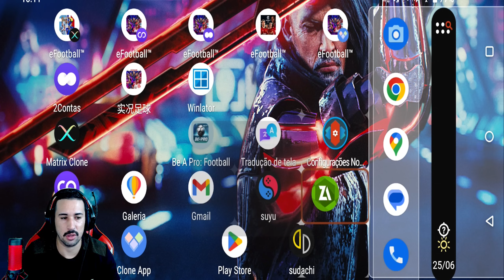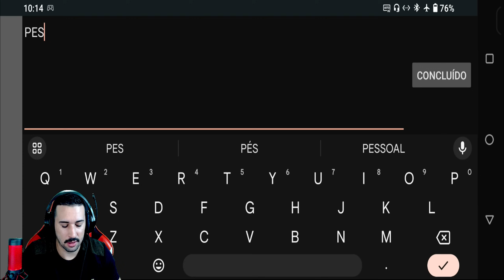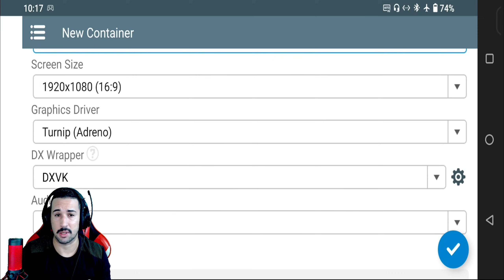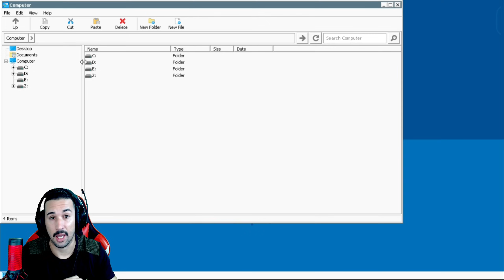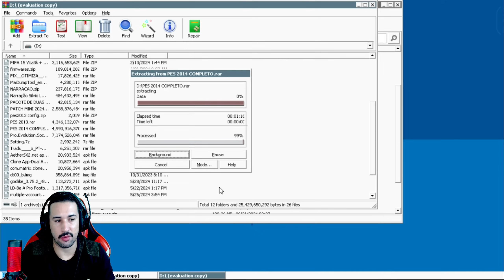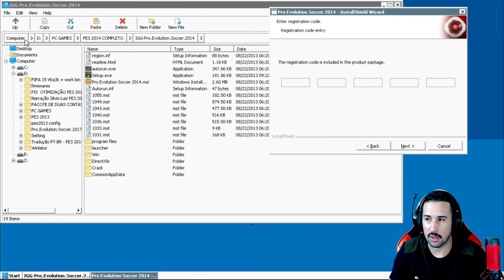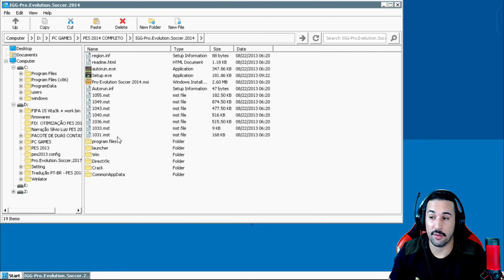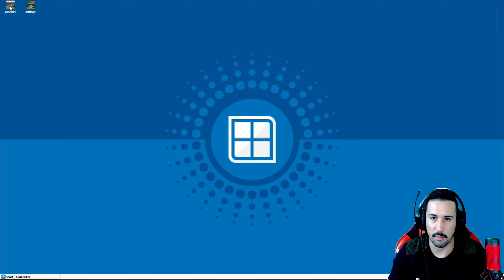FANTÁSTICO! SAIU PES 2014 OFICIAL COMPLETO NO CELULAR E TOTALMENTE OFFLINE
EUROCOPA NO EFOOTBALL 2024 MOBILE

COPA AMÉRICA NO EFOOTBALL 2024 MOBILE

COMO TER DUAS CONTAS DE EFOOTBALL 2024 MOBILE ATUALIZADO

NOVA CAMPANHA DE 7° ANIVERSÁRIO DO EFOOTBALL 2024 MOBILE

300 myClub GRÁTIS NO EFOOTBALL 2024 MOBILE

 300 myClub GRÁTIS NO EFOOTBALL 2024 MOBILE

2 NOVOS UNIFORMES NO EFOOTBALL 2024 MOBILE

8 DESTAQUES GRÁTIS NO EFOOTBALL 2024 MOBILE

                DOWNLOAD ÁREA

TAMANHO 》3,47GB

FABRICANTE 》KONAMI

ONLINE》SIM

SETUP PC

SDD 240GB

HD 1TB

RAM 16GB

SETUP SMARTPHONE

128GB DE MEMÓRIA

12GB DE RAM

16GB RAM

256GB DE MEMÓRIA